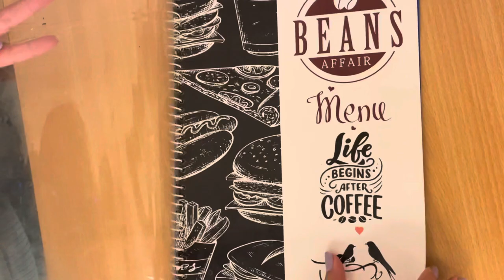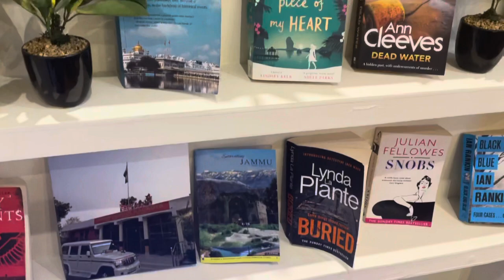Beans Affair Cafe Review | Best Ambience Cafe in Jammu | Jammu Food Place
Hope you’re doing great! Sharing the review video of Beans Affair Cafe Review opened in Bahu Plaza Jammu.
 📍 : Bahu Plaza, Jammu
Cafe Name : Beans Affair

Ishita ❤️

*jammu cafe*
*jammu cafe review*
*best cafes in jammu*
*top food places in jammu*
*jammu*